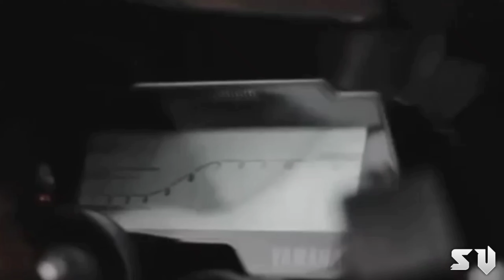My solo ride after a long time 🏍️ | Baarish mei massi ke ghr gya 😔| JAMMU